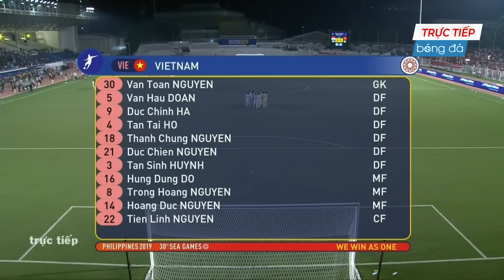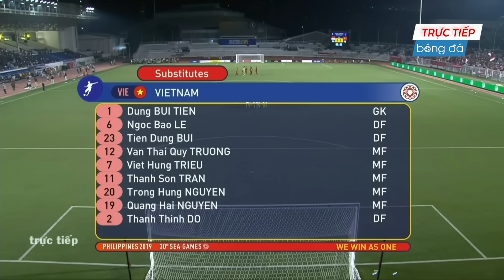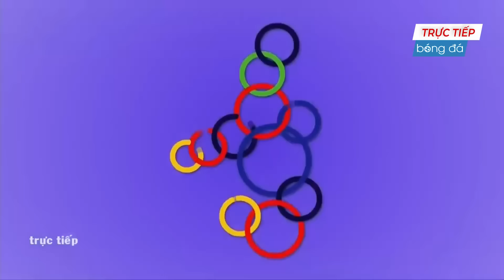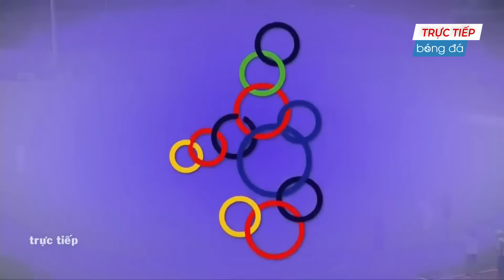🔴 Trực Tiếp | Việt Nam - Indonesia | Văn Hậu Khiến Đối Thủ Khiếp Vía